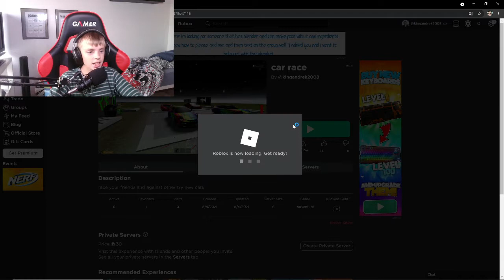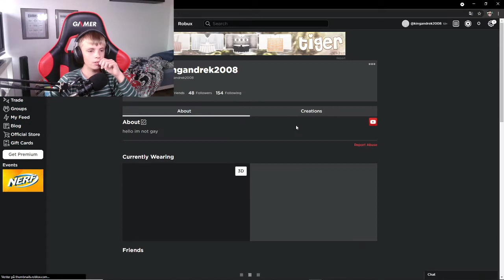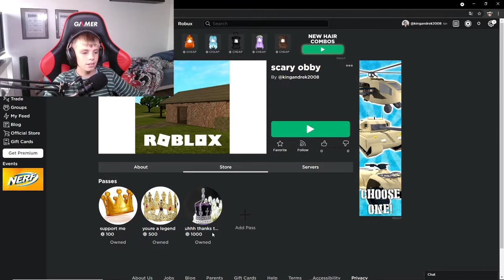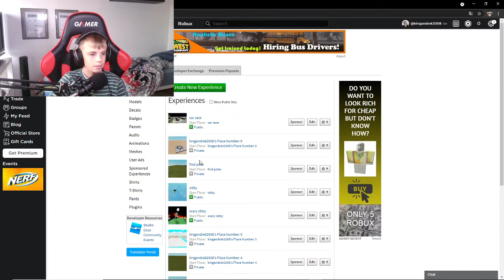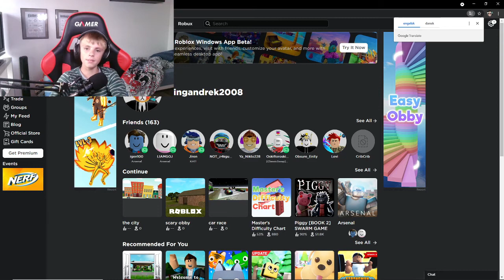mine roblox spil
car race